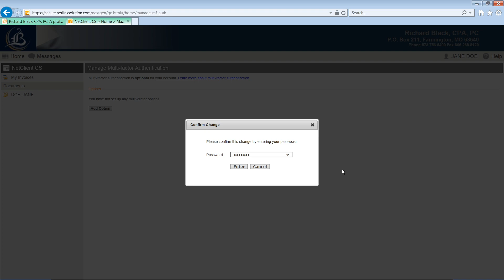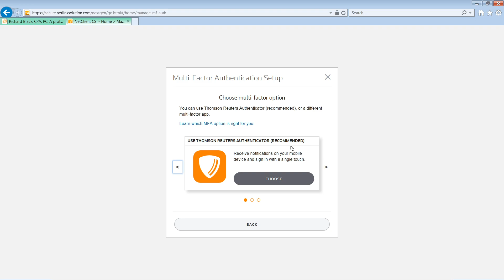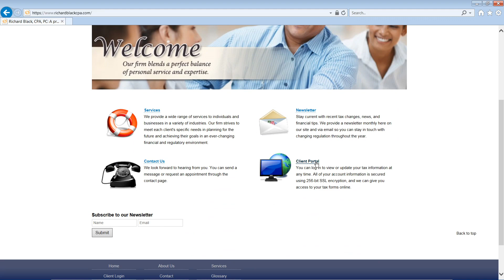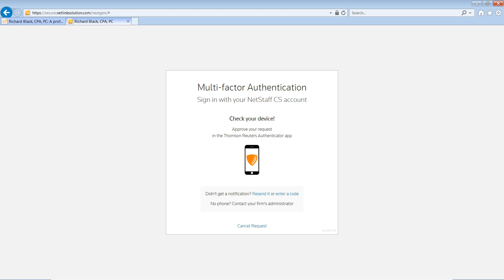Setting A Up Multi-Factor Authentication for NetClient CS Portal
Learn how to add an extra level of security with the multi-factor authentication for your NetClient CS portal.